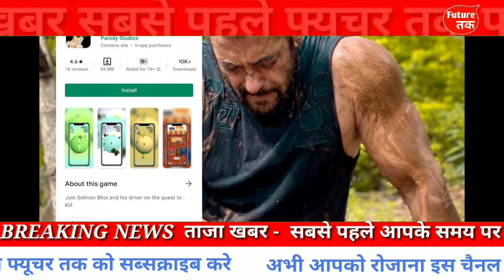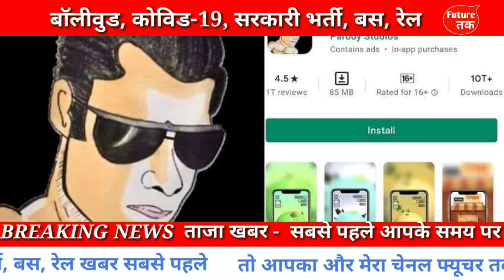Salman Khan VS Selmon Bhoi: Salman Khan Filed Complaint | Court Takes Immediate Action